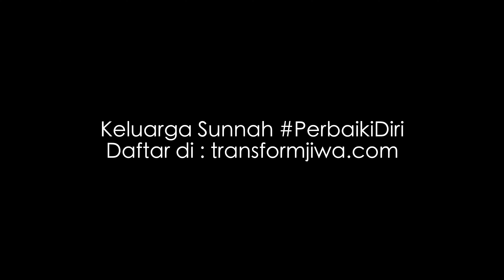Dengan memaafkan buat hidup kita lebih baik.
Sedih bila ada 2 orang sahabat bagai adik beradik terpisah tak bertegur sapa sekian lama kerana salah faham. Takdir Allah hari ini bertemu sama-sama daftar dalam keluarga sunnah. Terus berjumpa dan bermaafan. Kerana Allah memaafkan dan minta maaf, ianya berbaloi. Bila kita sedar kita semua sebuah keluarga.

Ada anak-anak yang rindukan ayahnya. Allahuakbar. Siapa tahu berkat doa siapa atau bila. Allah takdirkan semuanya. Takdirnya hari ni bertemu dan berpelukan menangis. Terima kasih Allah. Semua dari Allah dan Dialah pemilik hati dan segalanya.-ebitlew

Doakan ya minggu ni Keluarga Sunnah PerbaikiDiri Melaka. Minggu depan Sabah dan Sarawak. Dan 24November nanti yang Terakhir dan akan dijalankan di Kuala Lumpur.